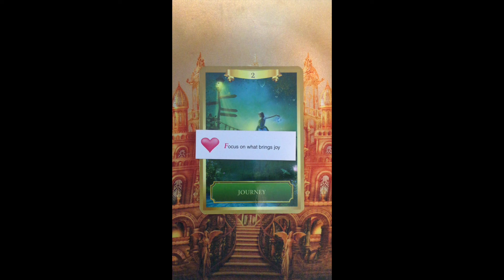Oracle Message ~ Saturday 22 May, 2021